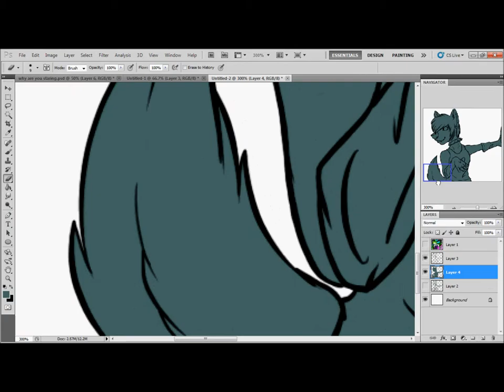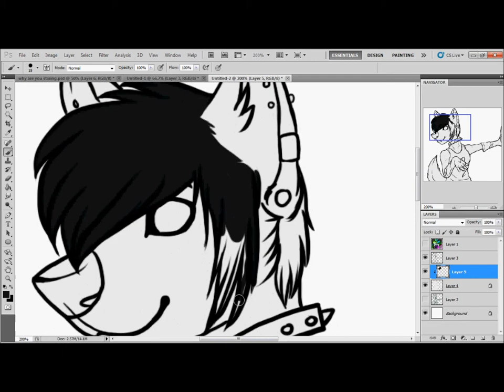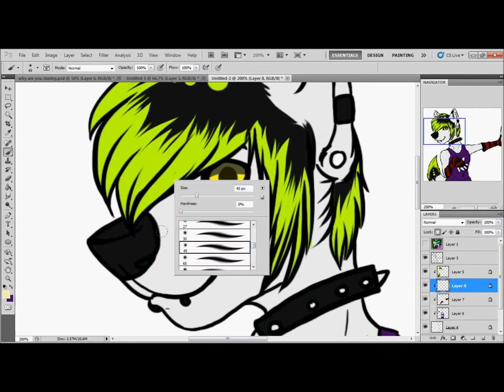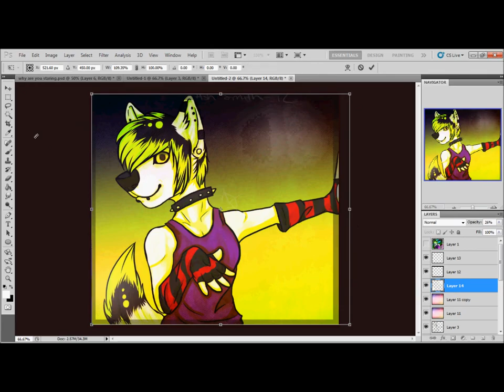just for show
a redo of a commission i did last year
sorry my task bar looks massive! My computer is being dumb... Its really not like that, it just got that big when I started hypercam, so i dunno